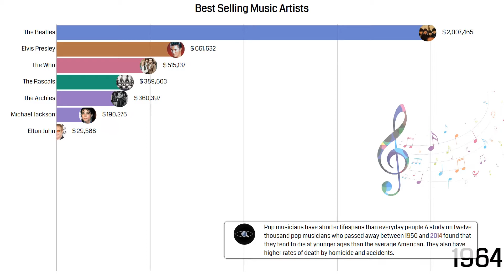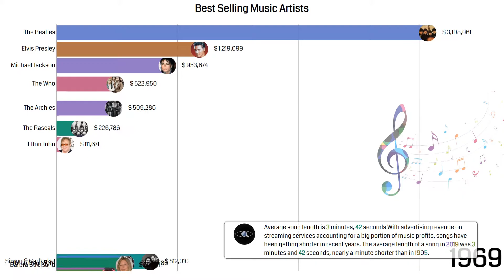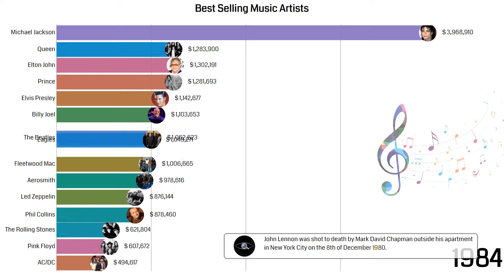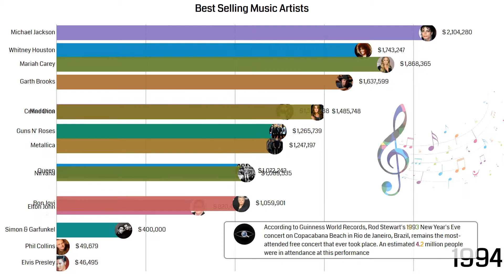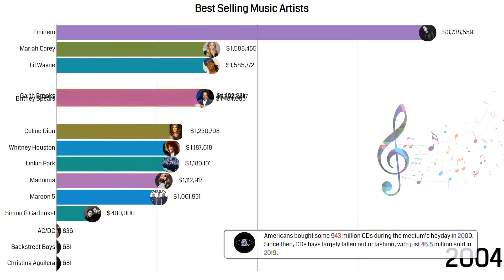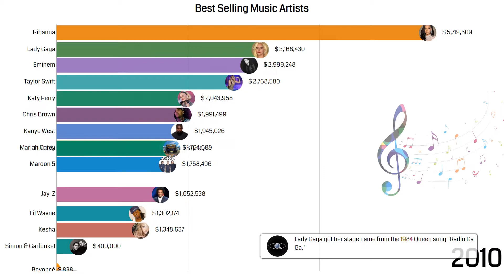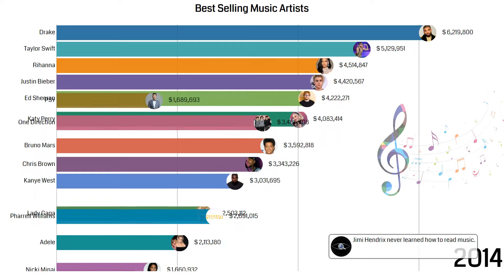Best Selling Music Artists & Interesting Facts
Watch best-selling albums from 1960 to 2020 and learn a lot of interesting facts about musicians and the music industry.

Some of the bands or musicians:
Taylor Swift
Drake
The Beatles
Michael Jackson
The Rolling Stones
Metallica
and many many others.

0:00 Musicians have a shorter life?
0:33 What is the average song length?
1:07 When Eagles earned the first platinum album?
1:40 From where The Beatles got their name?
2:14 When John Lenon died?
2:46 How was Michael Jackson Childhood?
3:20 Which is the most attended free concert?
3:52 Why Metallica sued Napster?
4:26 How many Americans bought CDs in 2000?
4:59 Elvis Presley & U.S. Postal Service stamps
5:33 Lady Gaga stage Name
5:53 Jimi Hendrix
6:13 Dolly Parton and Miley Cyrus
6:25 Freddy Mercury mouth
6:33 Drake Awards